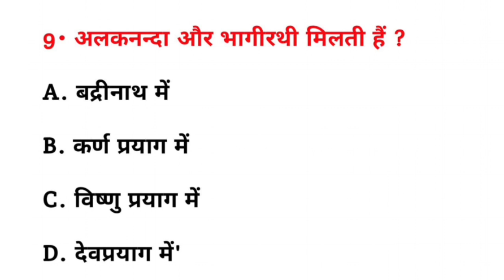अलकनंदा और भागीरथी कहां मिलती है ? || Alaknanda aur Bhagirathi kahan milati hai